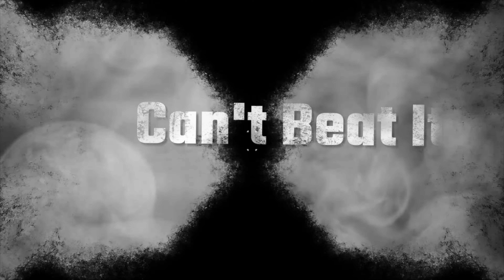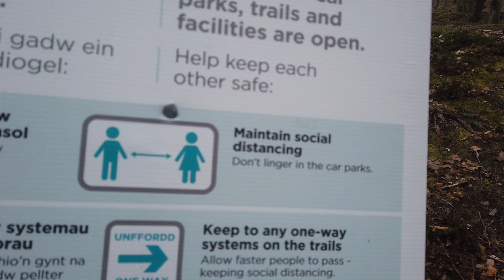Peugeot Expert Camper Van Adventures - Pembrokeshire, Wales Day 1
This is the first in a short series documenting a campervan trip to the Pembrokeshire Coast.

We took a deter to visit lake Bala near Snowdonia and then followed our noses to the coast before heading back inland to wild camp for the night in a forest.

Come along for the journey, hopefully, I can give you some inspiration for your trip itinerary.